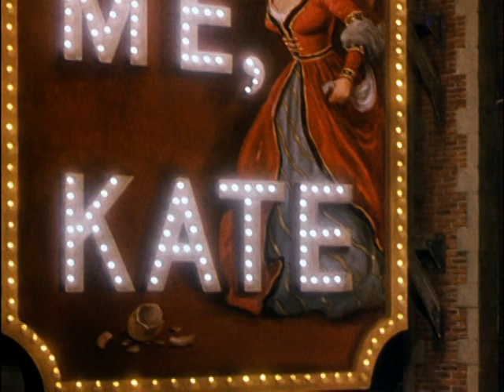Kiss Me Kate (1953) - Our Anniversary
Kathryn Grayson & Howard Keel